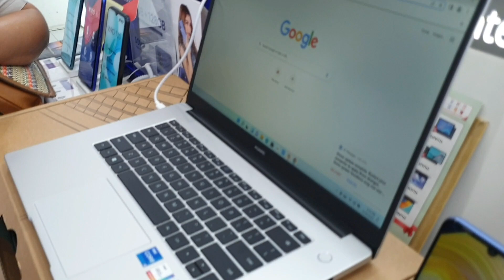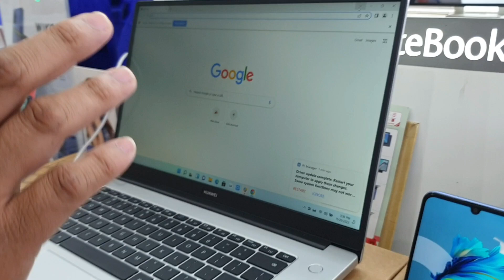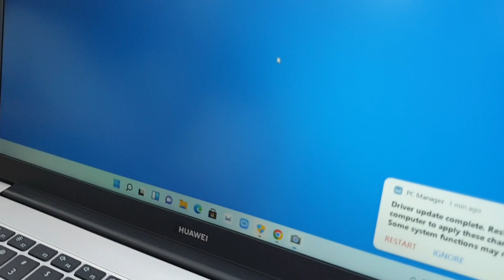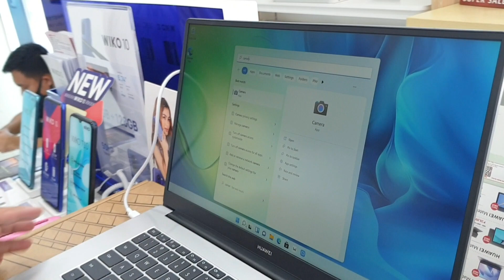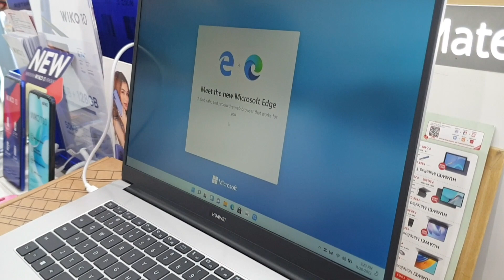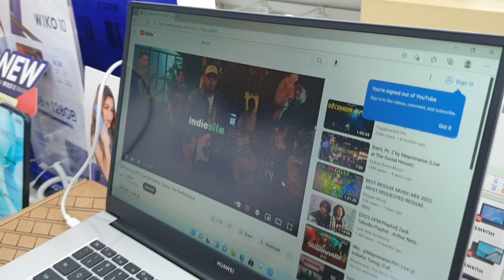Huawei Matepad D15 i5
Huawei Matepad D15 i5 Bago ka bumili ng laptop dapat panoorin mo muna ito‎@Joel Añis